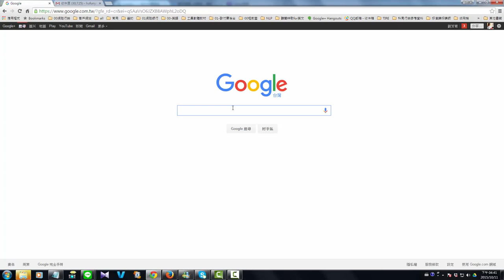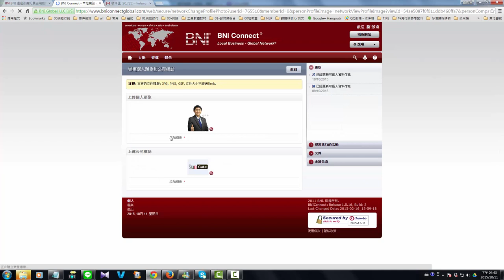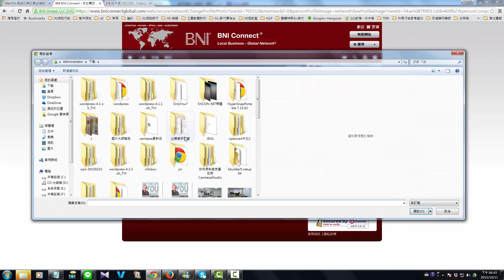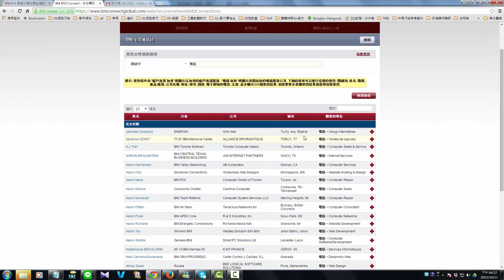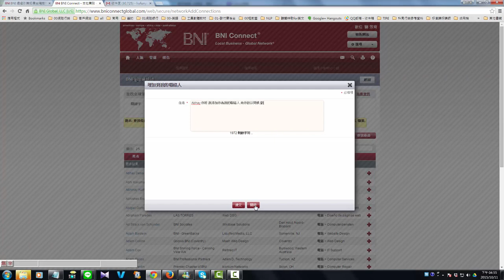BNI Connect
2011年一場手術，讓我差點一輩子坐輪椅，體會到健康的重要，於是徹底改變工作模式，轉為線上教學工作，讓自己不受地點的限制也能擁有百萬收入。